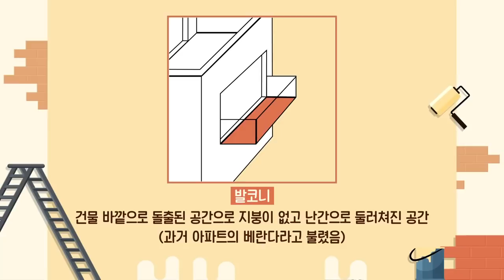[ENG SUB] Run BTS! 2021 - EP.148 (Full Episode)